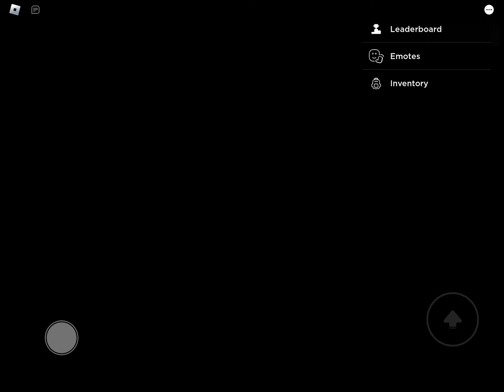Piggy: terror series. (Nightmare sewer?). It been a long time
Unable to put the link